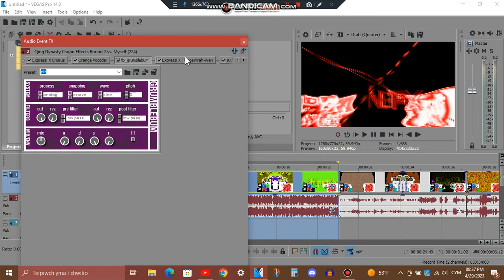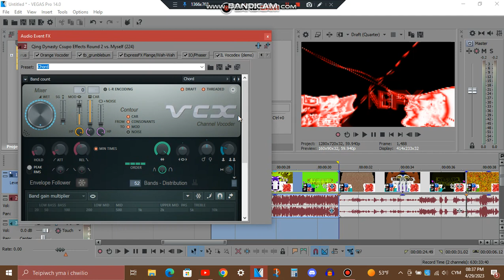How To Make Pumaup V1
Effect by @Buchepsicatasilor3261!

I'm making tutorials of effects that are veg files is because I want people to make those effects easily by not downloading veg files and possibly taking up hard disk space on your guys' computers